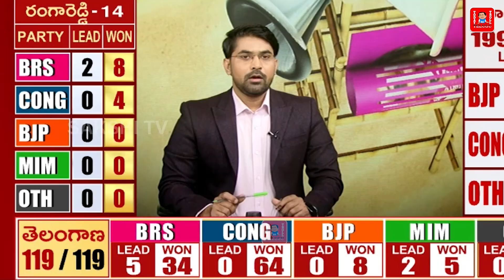Roja Selvamani Latest Troll | Roja Funny Troll| Today Troll Telugu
Watch now  : Roja Selvamani Latest Troll | Roja Funny Troll| Today Troll Telugu